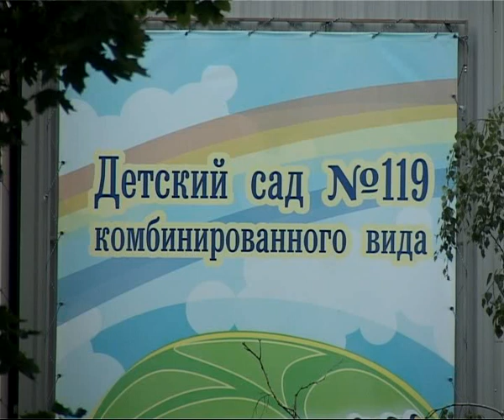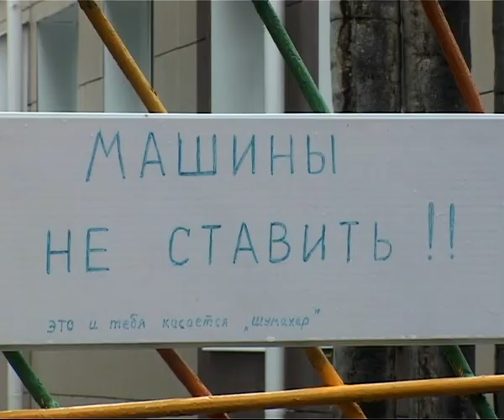Время Говорить 310713